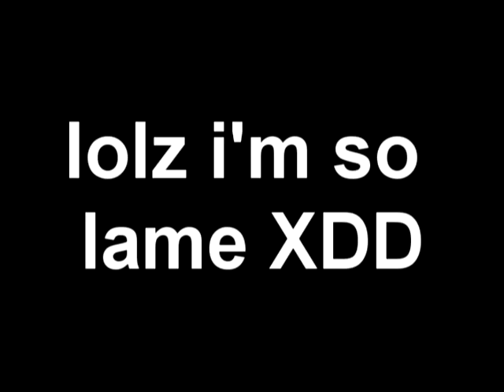::..i am soooo lame XDD..::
XDDDD i am so lame! i should shot
i was bored and hyper and this is what i came up with XDD i hope you all like

i love you guys so much XDDD
IMMA SCATMAN! ;D